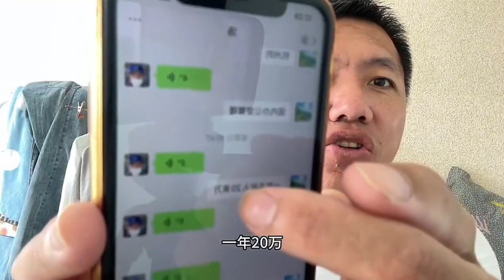日本打工真的适合你吗？粉丝月入上万要来日本打工。